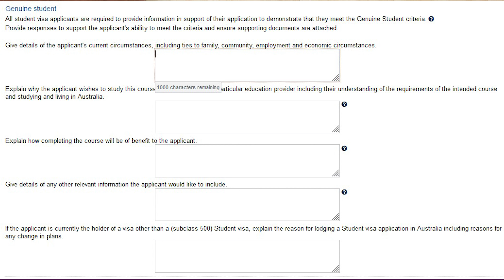Australia Visa | Genuine Student Requirements | Fully Explained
In this video, we fully explain the Genuine Student Requirements for obtaining an Australia Student Visa, detailing the necessary criteria and documentation. Learn how to meet the Genuine Temporary Entrant requirements to ensure a successful visa application.

Endeavour Immigration’s team has over 9 years of expertise in student visas, visitor visas, spouse visas, family visas, and skilled visas.